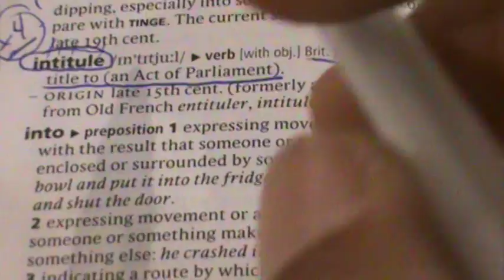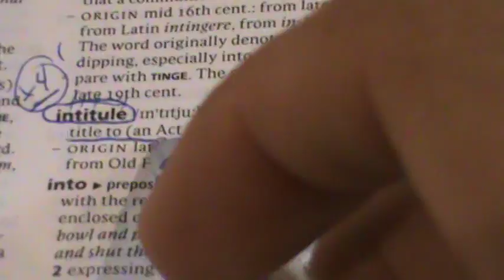M2U06207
There are 3 “+2’s” in FATHER: T H E
There is 1 “+1”: A
There are 2 that divide by 3: F R

3 +2’s: E E T
1 +1: P